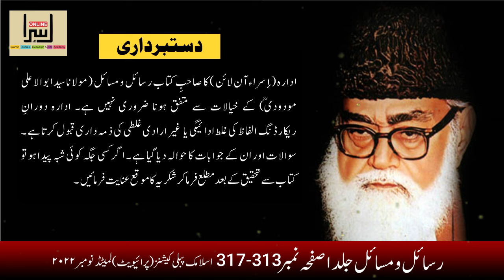Emotional and Unwise Preaching: Ask Maulana Maududi - Project 119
Join us in exploring the impact of emotional and unwise preaching as we seek guidance from the teachings of Maulana Maududi. Let's delve into the importance of wisdom and rationality in delivering the message of faith. Share your thoughts and questions in Project 119!

In this educational Series, Molana Mududi answers various questions about different topics. "Ask Molana Modudi" is an audio book of His Book "Rasail o Masail" where you can ask any question and find answers from Molana Modudi himself. Syed Modudi shares his views and insights on a range of topics. Keywords: Ask Molana Modudi, Rasail o Masail, Syed Modudi. Discover the answers you've been seeking and gain a better understanding of different topics through the wisdom of Molana Modudi.